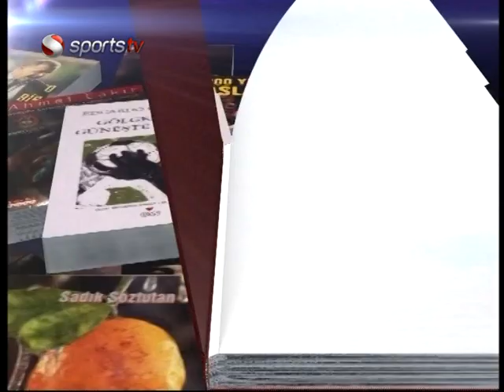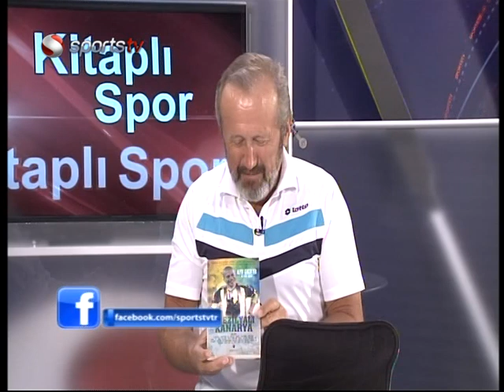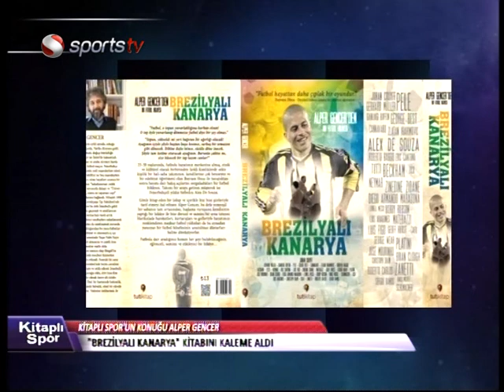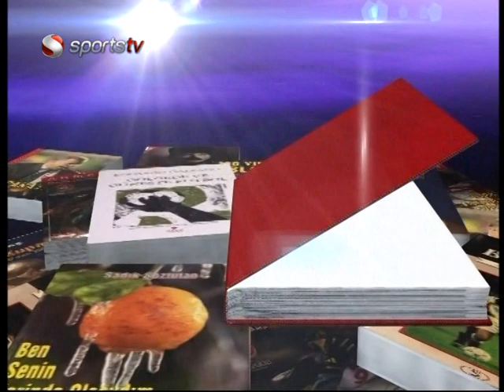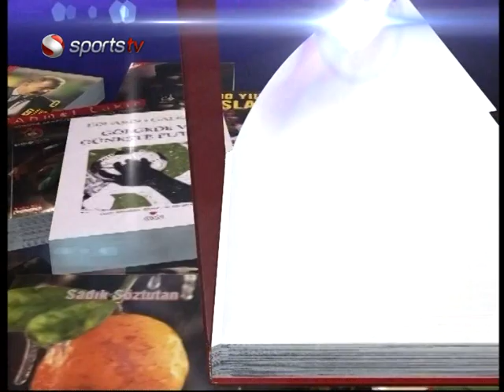Kitaplı Spor - sportstv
Sporun kanalı sportstv ekranlarından yayınlanan Ahmet Çakır ile Kitaplı Spor programında, Dr. Alper Gencer'i konuk ettik.